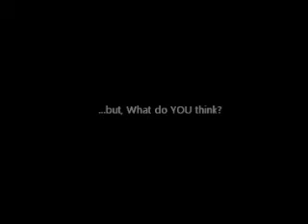Urban Legend: Fatal Frame (Video Game Edition)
Is the video game 'Fatal Frame' really based on a true story? Parts of it are said to have ties to the 'Himuro Mansion Murders' and other lore.

2013 R.i.P Records Entertainment.